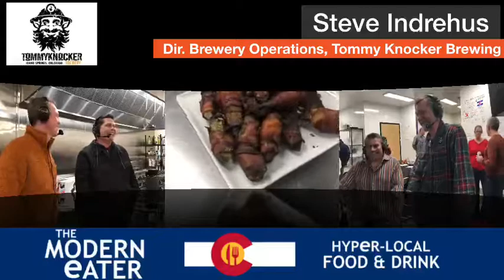Cooking with executive chef of Children's Hospital Ashlea Tobeck and Tommyknocker Brewery!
Your holiday leftovers just got better! Chef Ashlea Tobeck from Children’s Hospital Colorado is here cooking leftover recipes for you! Guests include Nick French with Colorado Hemp Honey, Steve Indrehus from Tommyknocker Brewery, Alex Palmerton with CHOW Colorado, Culinary, Hospitality, Outreach and Wellness, and The 5th Sense.

It's small business Saturday and The Modern Eater Show is honored to be part of this amazing Colorado community of hard working folks who get up everyday and make a difference! Teamwork makes the dream work: Grower's Organic Bruz Beers, Rocker Spirits, The Goods, Gluten Free Things, Inc., The Intrepid Sojourner Beer Project, A+ Beverage Solutions, South River Aquaponics, FJ Design,